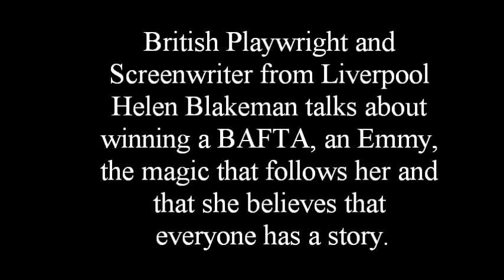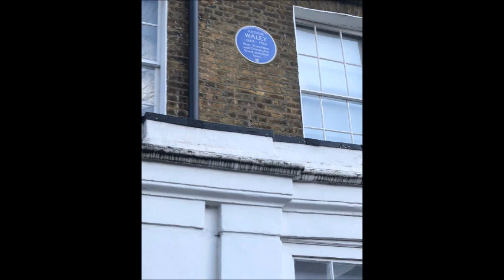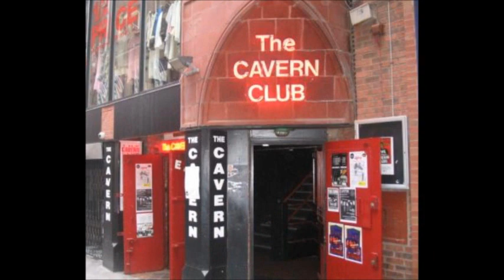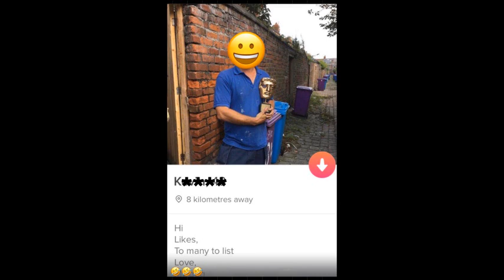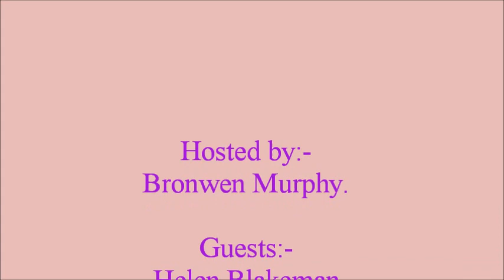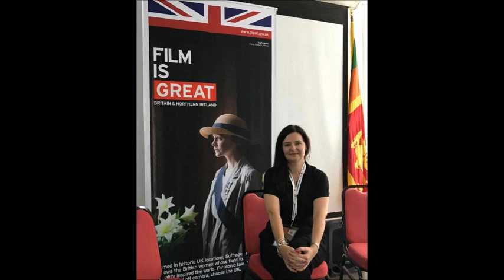Show Love Podcast 23 - magic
British Playwright and Screenwriter from Liverpool Helen Blakeman talks about winning a BAFTA, an Emmy, the magic that follows her and that she believes that everyone has a story.

Hosted by Bronwen Murphy